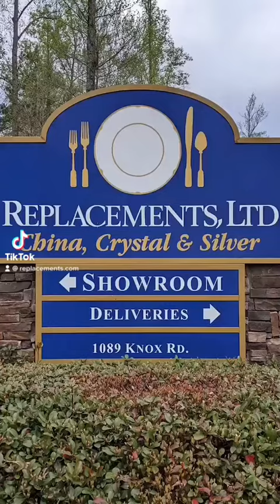Welcome to Replacements, Ltd. TikTok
Did you know we're on TikTok?

You'll learn about things you've never known about. Ask us questions and maybe you'll be featured in an upcoming video. Look forward to seeing you there.